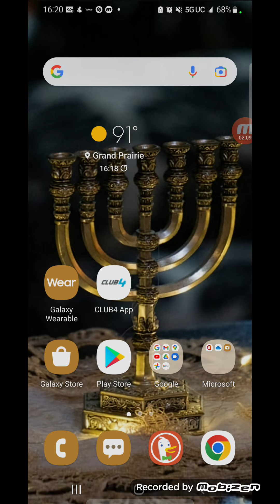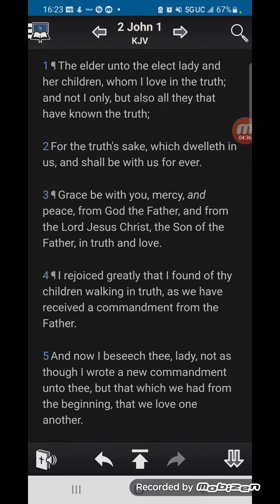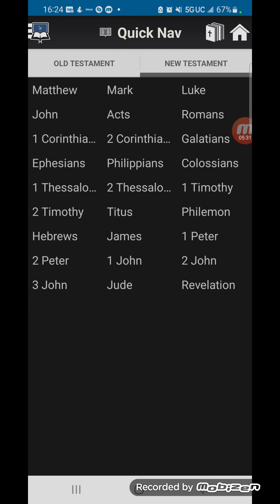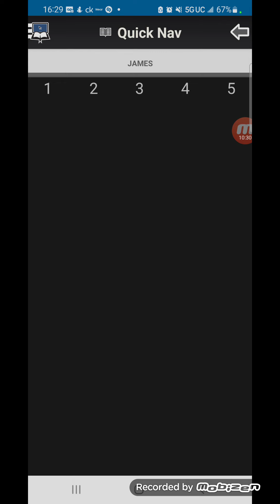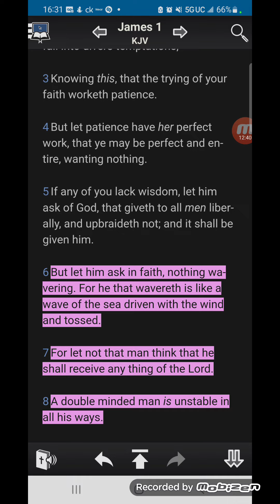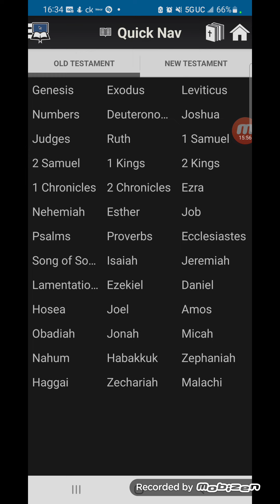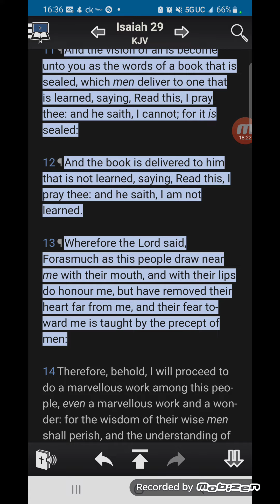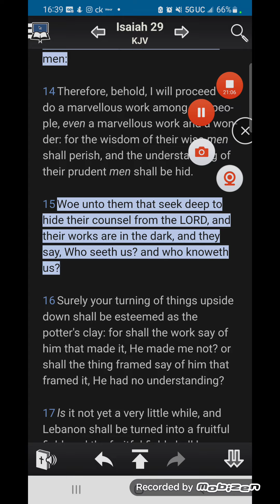First cast the Beam out of your own eye